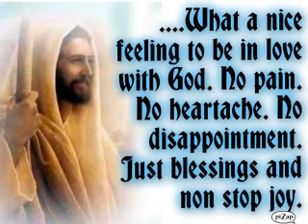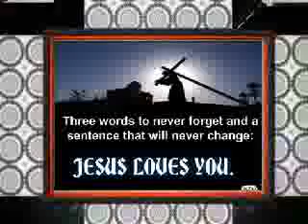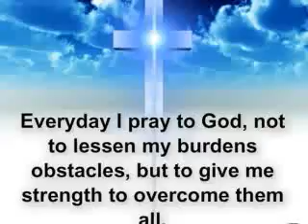LORD I OFFER U MY LIFE